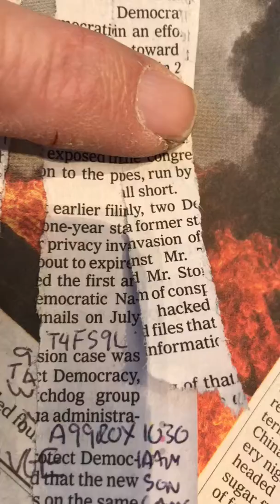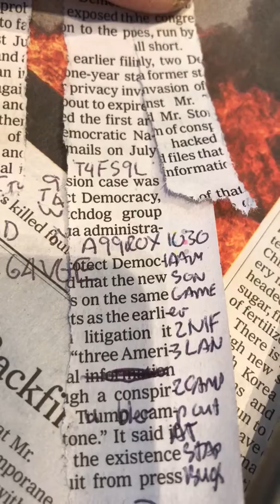Nowhere near by!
CIA ops